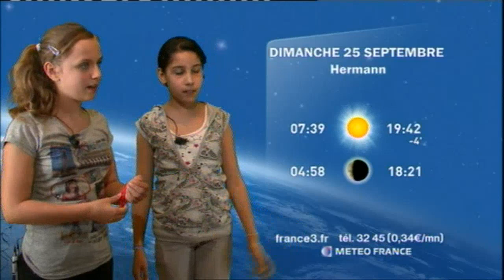Festival de Loire 2011 : La météo de Myriam et claire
: Sur le stand France3, vous faites la pluie et le beau temps. La météo présentée par Myriam et claire